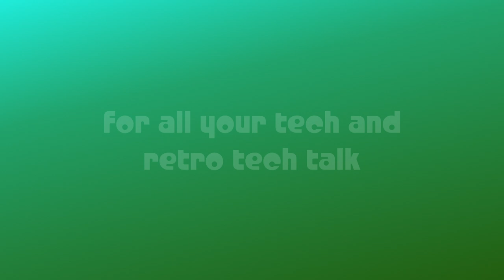Polar Pierre 🕹 ATARI 400/800 Gameplay Retro HD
Running on Raspberry Pi 400 with ATARI 800 emulator (XL/XE 8bit)